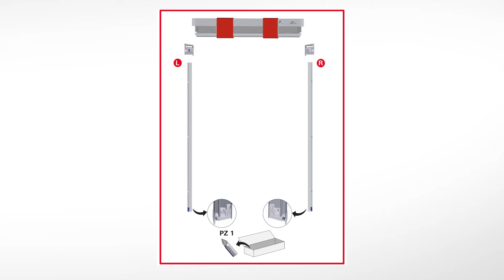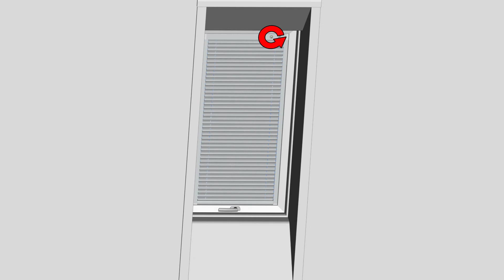Einbau Roto DESIGNO Jalousette ZJA | Bedienvariante Manuell | Neue Generation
Mit dem „Easy Fit“-Montageprinzip wird der Einbau unserer Innenausstattung noch einfacher. Auch bei der Roto Jalousette sorgt diese neuentwickelte Methodik  für eine einfache und einheitliche Montage – gleiche Arbeitsschritte für beide Baureihen.

Achtung: Dieses Video dient lediglich als Hilfestellung. Nutzen Sie für den Einbau bitte die vollständige Einbauanleitung